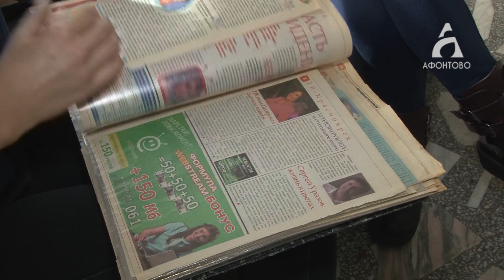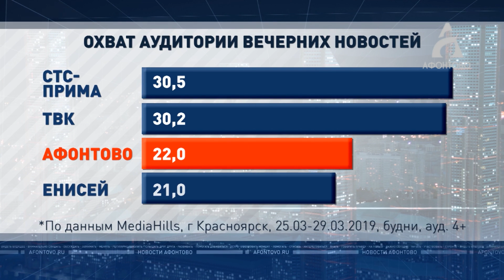Нам 27 лет!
Нам — 27! Телекомпания «Афонтово» отмечает сегодня свой день рождения. История нашего телеканала началась в далеком 1992-ом году. Многое меняется, но качество вещания всегда остается высоким. Уже долгие 27 лет мы рассказываем о самых важных новостях, которые касаются каждого. И будим вас по утрам. Сегодня мы весь день принимаем поздравления от зрителей. Как начался праздник на Афонтово — смотрите прямо сейчас.